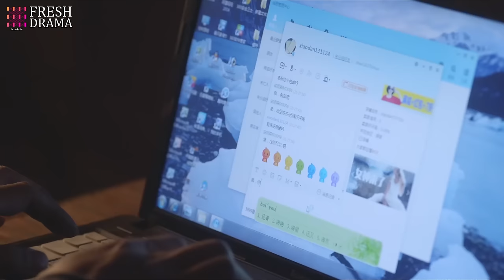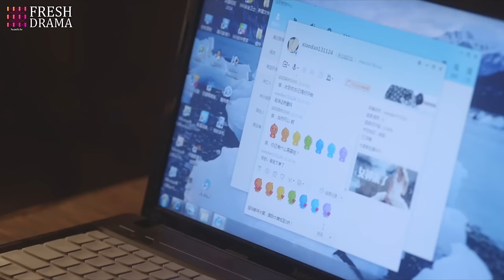Our Forbbiden Love💋EP15 | xiaozhan zhaolusi | CEO bumped into by a girl, sparked unexpected love💓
💬Synopsis:
Li Er is a shy seventeen-year-old girl who is deaf in her left ear. If someone stands on her left side, she can't hear them. The introverted and shy Li Er has a crush on the popular high school boy Xu Yi. However Xu Yi is early on mesmerized by the bar waitress Ba La. After a series of events Li Er also befriends Ba La and realizes that Ba La actually has a real lover boy, a boy named Zhang Yang. After a certain event that occurs in their lives after graduating they realize that things never can be as they were before.

Li Er es una tímida chica de diecisiete años sorda de su oreja izquierda. Si alguien se para a su lado izquierdo, no puede oírlos. La introvertida y tímida Li Er está enamorada del popular chico de la escuela secundaria, Xu Yi. Sin embargo, Xu Yi queda pronto fascinado por Ba La, una camarera de bar. Después de una serie de eventos, Li Er también se hace amiga de Ba La y se da cuenta de que Ba La en realidad tiene un verdadero amor, un chico llamado Zhang Yang. Tras un cierto evento que ocurre en sus vidas después de graduarse, se dan cuenta de que las cosas nunca pueden ser como antes.

Ли Эр - застенчивая семнадцатилетняя девушка, которая глуха на левое ухо. Если кто-то стоит с ее левой стороны, она не может их услышать. Застенчивая и интровертная Ли Эр влюблена в популярного школьника Сюй И. Однако Сюй И с самого начала очарован официанткой из бара Ба Ла. После серии событий Ли Эр также подружилась с Ба Ла и поняла, что у Ба Ла на самом деле есть настоящий возлюбленный, мальчик по имени Чжан Ян. После определенного события, произошедшего в их жизни после выпуска, они понимают, что вещи никогда не могут быть такими, как прежде.

Li Er adalah gadis berusia tujuh belas tahun yang pemalu dan tuli di telinga kirinya. Jika seseorang berdiri di sisi kirinya, dia tidak bisa mendengar mereka. Li Er yang introvert dan pemalu memiliki perasaan pada Xu Yi, anak laki-laki populer di sekolah menengah. Namun, Xu Yi awalnya terpesona oleh Ba La, seorang pelayan bar. Setelah serangkaian peristiwa, Li Er juga berteman dengan Ba La dan menyadari bahwa Ba La sebenarnya memiliki kekasih sejati, seorang anak laki-laki bernama Zhang Yang. Setelah suatu peristiwa tertentu yang terjadi dalam hidup mereka setelah lulus, mereka menyadari bahwa segala sesuatu tidak pernah bisa seperti sebelumnya.

🌟Genres: Romance, Life, Youth
📺Subtitles: English [CC]
✍🏻Audio languages: Chinese